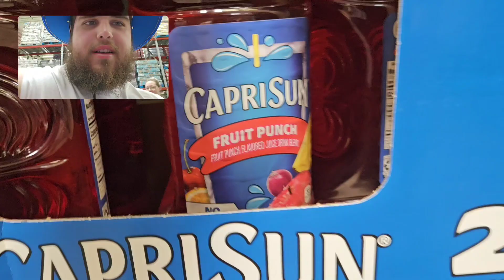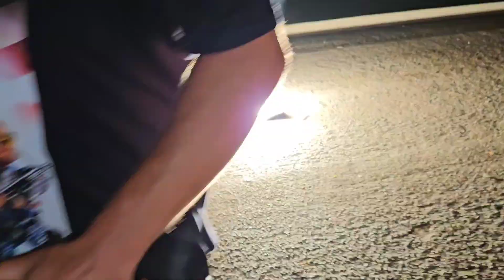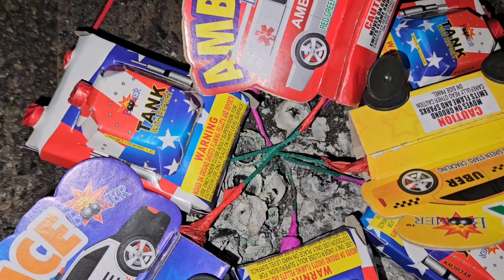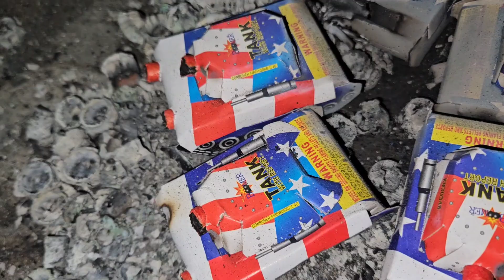happy 4th of July, I jumped over a firework!!